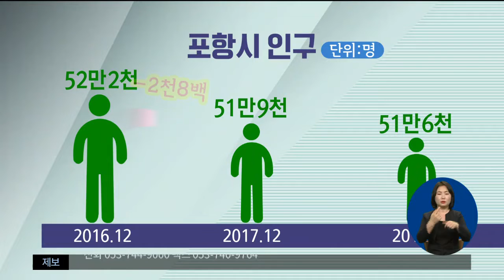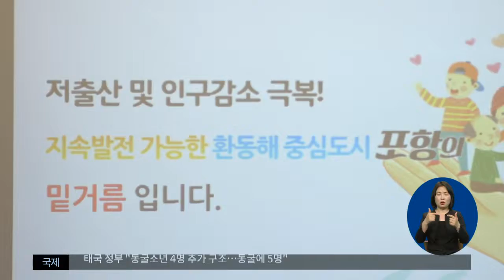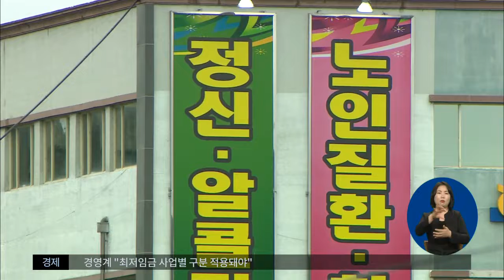2018.07.10 (화) 0930 생활뉴스 대구경북